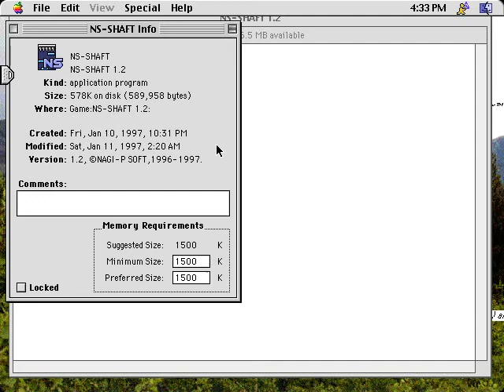NS-Shaft (Macintosh game 1997)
It's a simple Japanese platform game by Nagi-P Software.
The main player has to dive deeper into the cave as long as possible.

It's also released for Win PC.